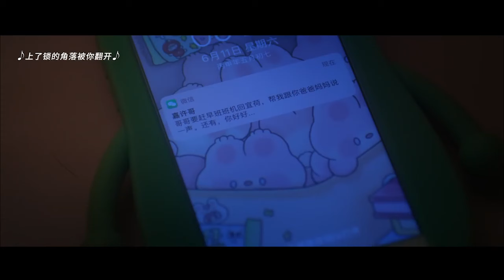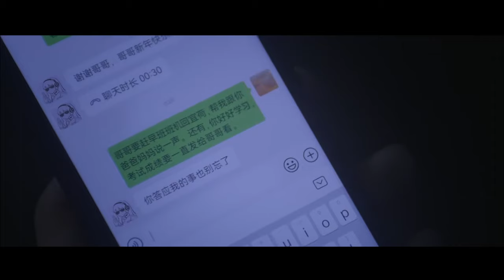速看Ep7||段嘉許捨不得和桑稚分開半夜只好半夜偷偷離開，沒想到卻被她發現【偷偷藏不住 Hidden Love】